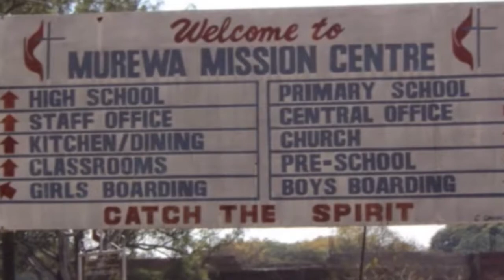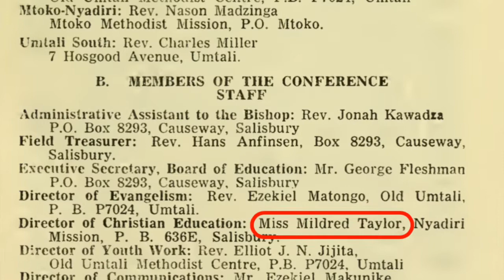Movement, Session 3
"Movement" is a video series produced by United Methodist Volunteers in Mission (UMVIM), Southeast Jurisdiction.  The series is designed for mission teams to explore theology of mission.